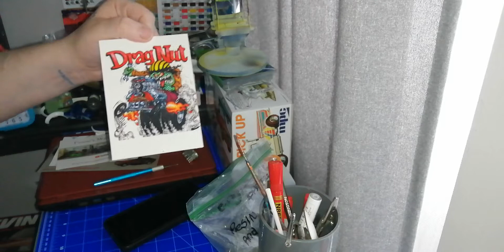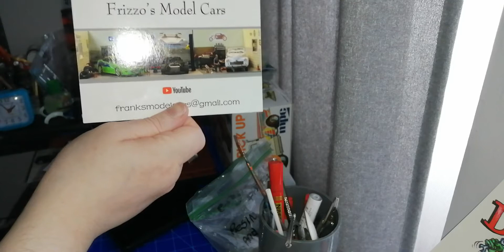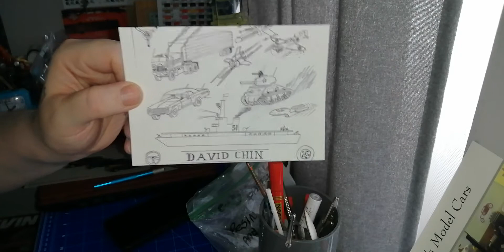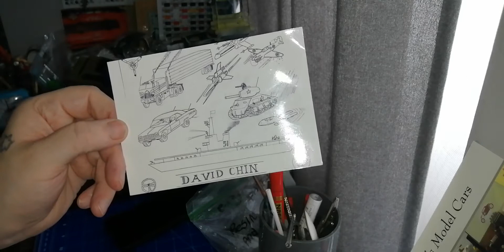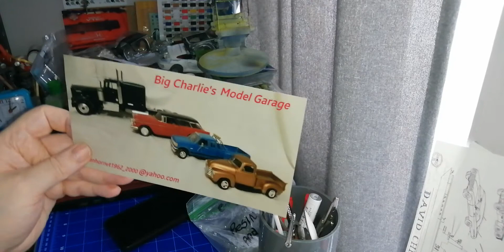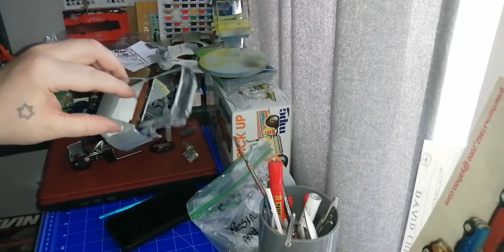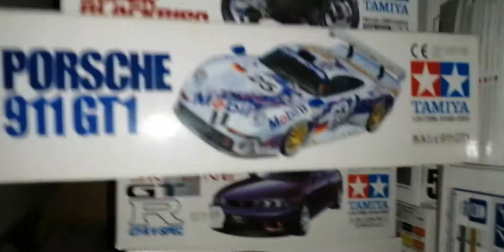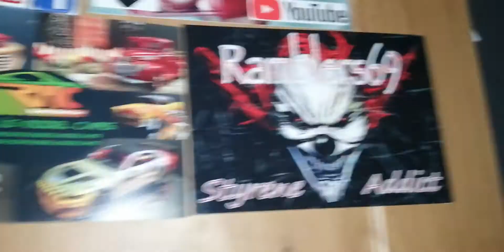Shop cards shout out and a swap for a nice GT1 PORSCHE BY TAMIYA IF ANYONES INTERESTED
Shop cards an shout outs diy scratch custom build from 2 completely different kits to make 1 truck